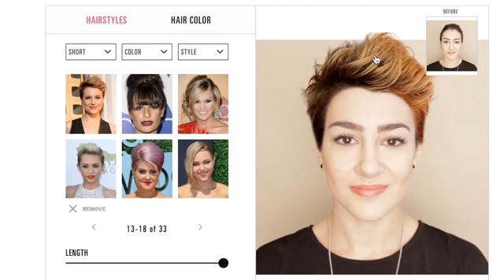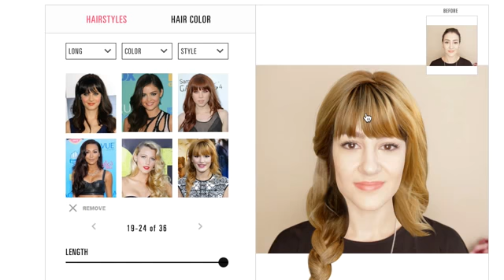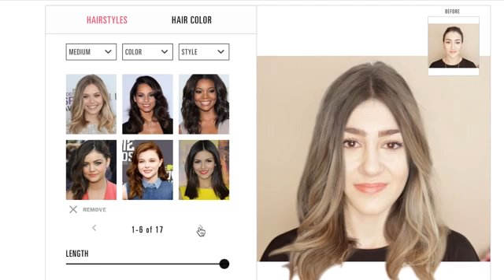Cutting My Hair Off